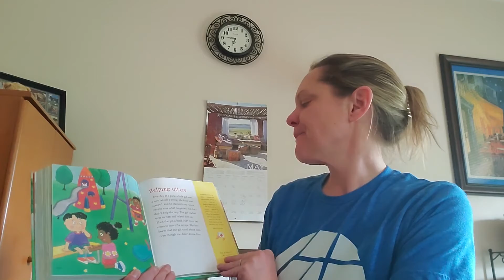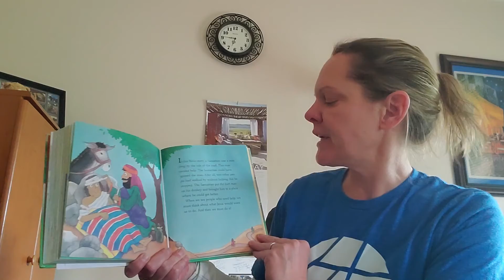Preschool Lesson 5/16/21